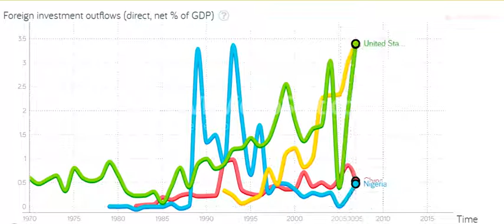Forein investment outflows ( direct net % of GDP ) 1970 - 2017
🏭Foreign direct investment refers to direct investment equity flows in an economy. It is the sum of equity capital, reinvestment of earnings, and other capital. Direct investment is a category of cross-border investment associated with a resident in one economy having control or a significant degree of influence on the management of an enterprise that is resident in another economy. Ownership of 10 percent or more of the ordinary shares of voting stock is the criterion for determining the existence of a direct investment relationship. This series shows net outflows of investment from the reporting economy to the rest of the world, and is divided by GDP.